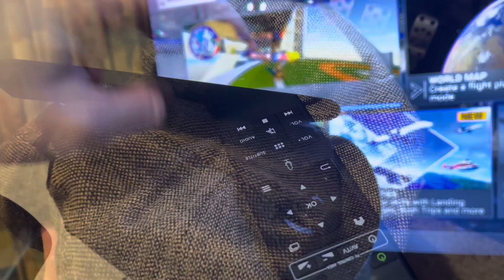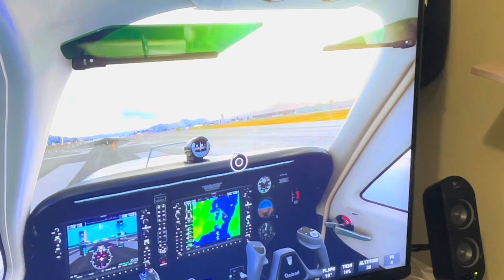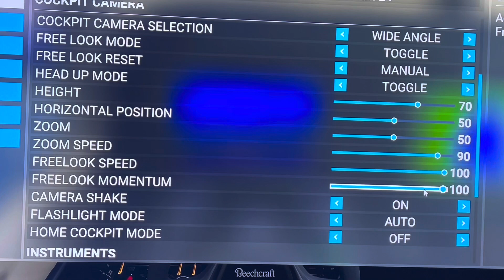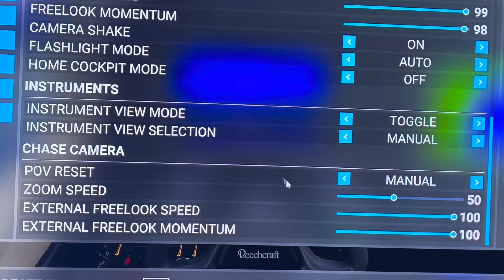Head Tracking For XBOX Series S / X MSFS 2020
Full setup guide for those wishing to use FULL head tracking with Microsoft Flight simulator on all modern XBOX Consoles.

You’ll need to get a 3D wireless mouse, most likely any one from eBay or Amazon will work however I purchased a more expensive $60 one from my local electronic shop which offered enhanced 3D stabilisation in mouse mode.

Use in addition to a regular wireless mouse using a usb hub with an on / off switch. Xbox can only handle one mouse connected at a time. Watch on for my turtle beach flight yoke configuration camera settings but set it up however you prefer.

Music Aether by Darren King